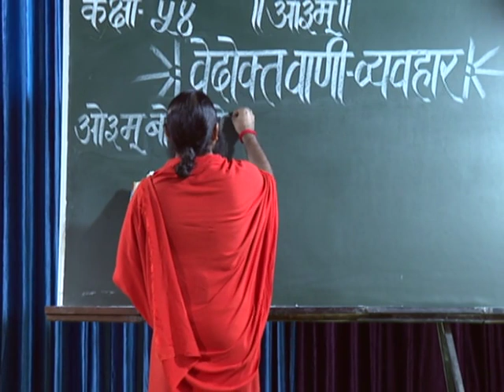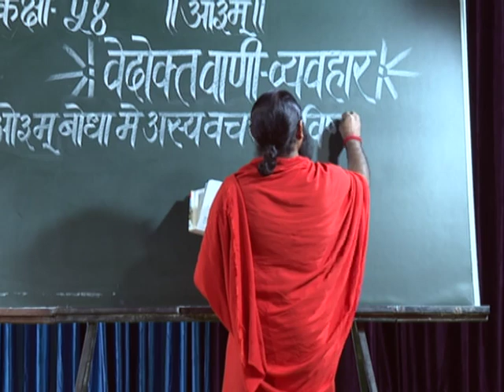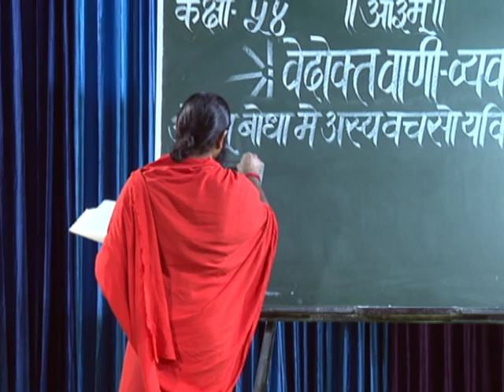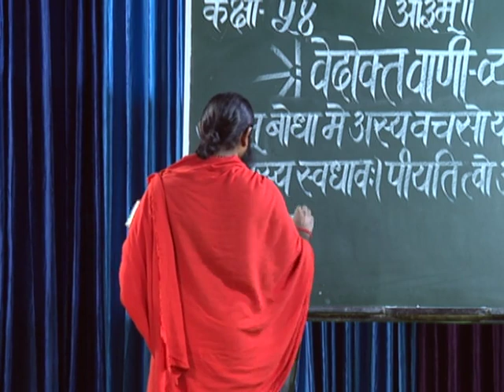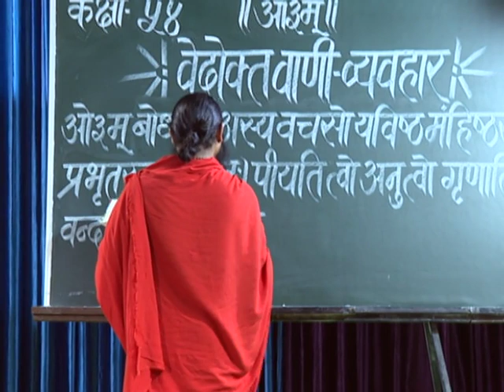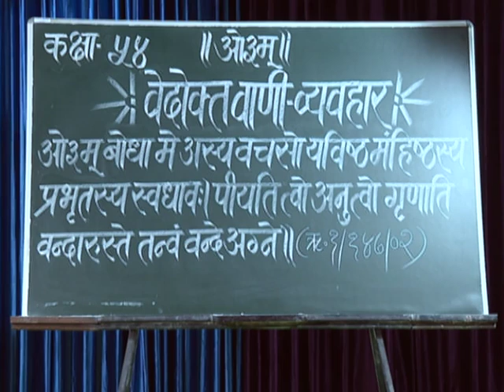वेदोक्त वाणी व्यवहार || क्लास - 54 || स्वामी परमार्थदेव जी || वैदिक चैनल || Vedic Channel